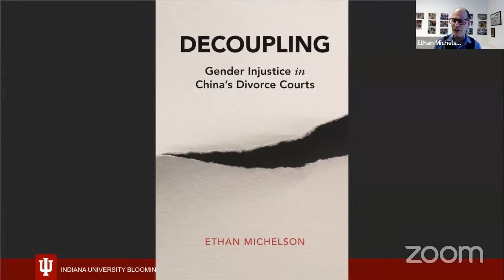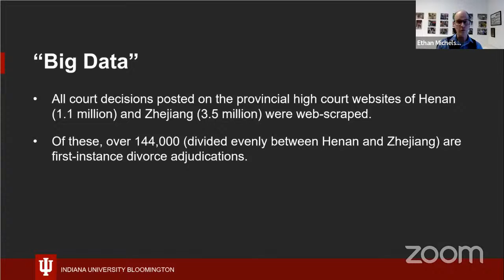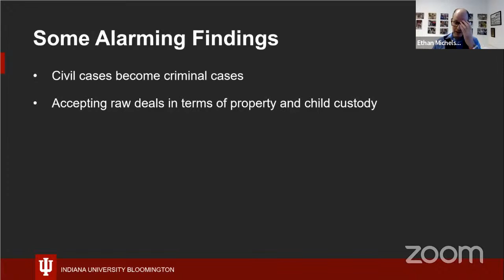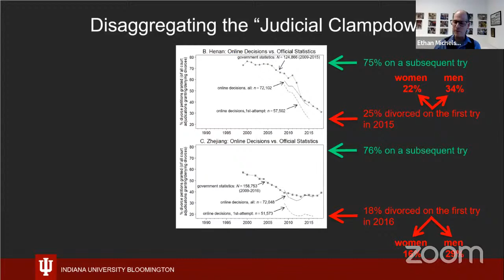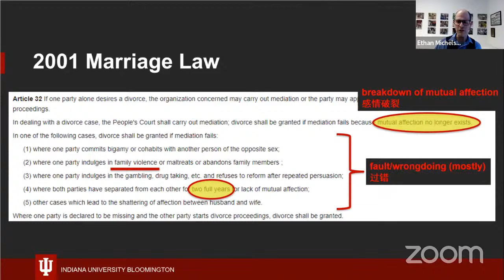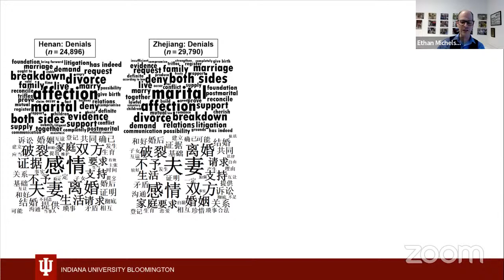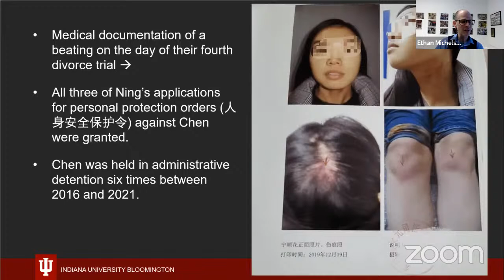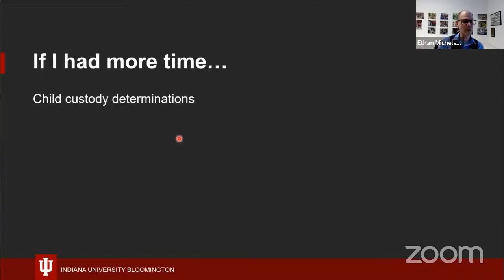Ethan Michelson - Decoupling: Gender Injustice in China’s Divorce Courts